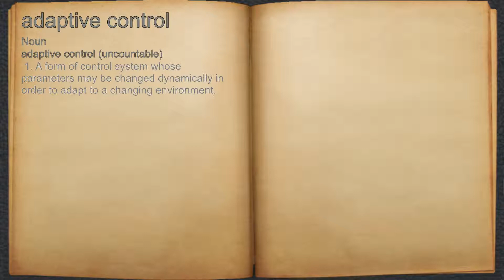What does adaptive control mean?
A spoken definition of adaptive control.

Intro Sound:
Typewriter - Tamskp